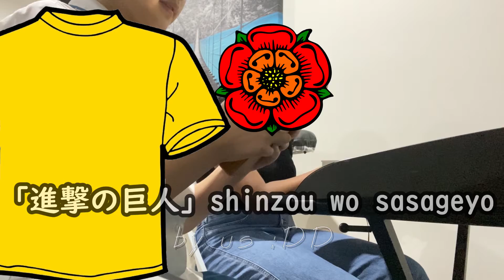shinzou wo sasageyo~ attack on titan piano and kalimba cover